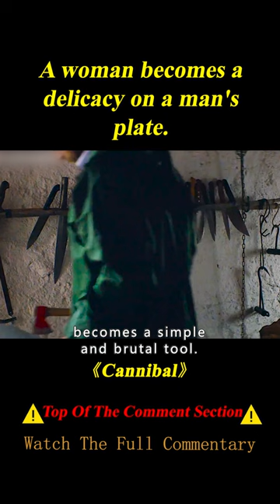2/3 A Woman Becomes a Delicacy on a Man's Plate.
Movie name: Cannibal
Summary:
Carlos is the most prestigious tailor in Granada, but he's also a murderer in the shadows. He feels no remorse, no guilt, until Nina appears in his life and love awakens.

Director
Manuel Martín Cuenca
Writers
Humberto Arenal,Alejandro Hernández,Manuel Martín Cuenca
Stars
Antonio de la Torre,Olimpia Melinte,María Alfonsa Rosso